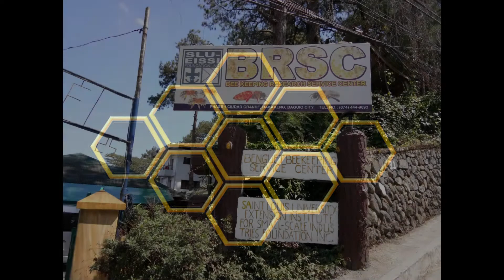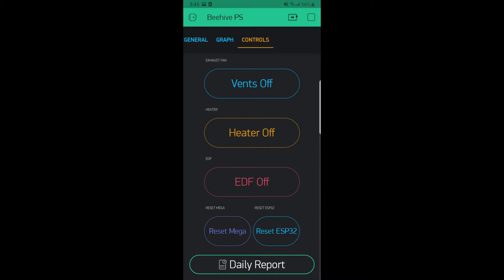PROJECT STUDY: Automated Temperature Controlled Beehive (SLU - Mechatronics Engineering)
Full Project Title: Automated Temperature Controlled Beehive with Monitoring System for Temperature Regulation during Cold Weather

Project Adviser:
ENGR. ABIGAIL DANGANGAN
Project Submitted by:
ANCHETA, ROBERT ALLEN
DIÑO, DEREK KLARENCE
FAJARDO, MARK CHRISTIAN
CALIGTAN, MARIEL
CARIÑO, ANGELICA
CASTILLO, MARIA VICTORIA
FERNANDEZ, CAMILLE
LANG-AY, DARYL EYRE MAE
MAGAMBA, MARY JANE

Mechatronics Engineering
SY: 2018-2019